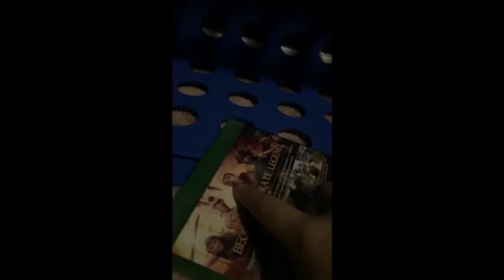Cmaster- Sad (Official Music Video) Fifteen subscriber special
1v1 me m8